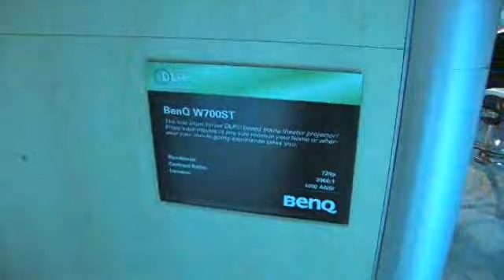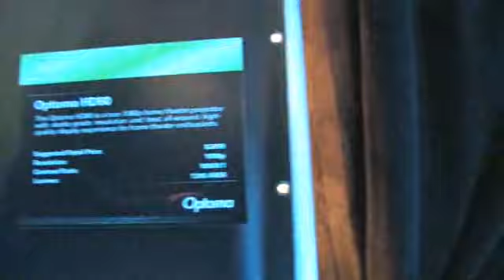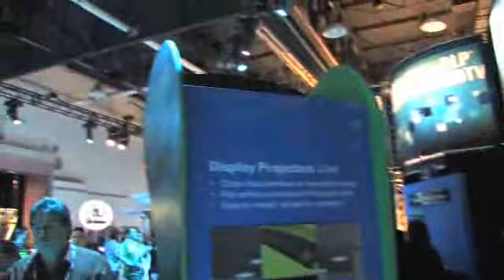DLP : visite du stand et vidéoprojecteurs divers (CES 2008)